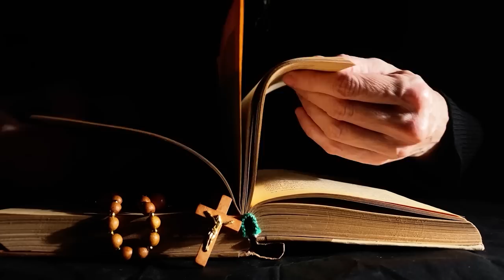środa, 5 kwietnia 2023